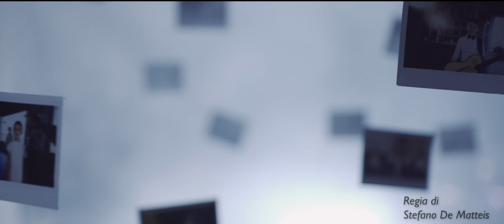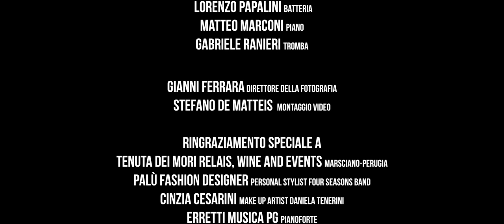Four Seasons Quintet - Beautiful That Way (La vita è bella)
Beautiful That Way (dal film "La vita è bella")

Regia Stefano De Matteis